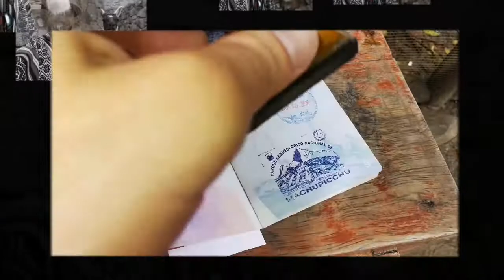Machupicchu and Waynapicchu.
I have made a short video of my day at Machupicchu. There was limited footage from the perspective of Waynapicchu due to bad weather. However I spent the entire day at Machupicchu waiting it out to get the images you see here. Peru is definitely the heart chakra of the Earth.